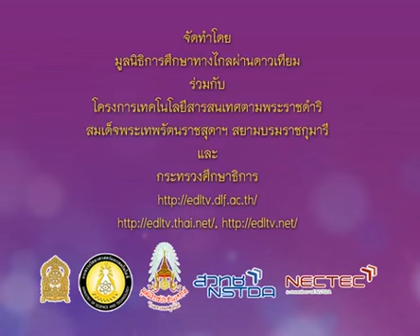237+scip1+dltv54p+550217+A+กิจกรรมก่อนเรียน+ทดสอบหลังเรียน (ของเล่นของใช้)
237+scip1+dltv54p+550217+A+กิจกรรมก่อนเรียน+ทดสอบหลังเรียน (ของเล่นของใช้)